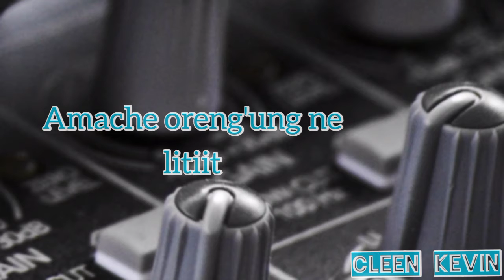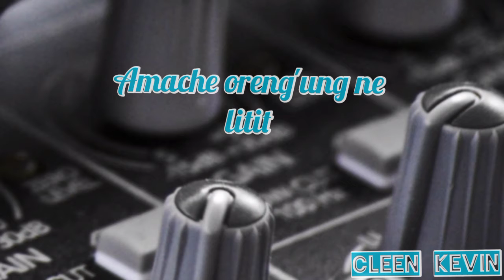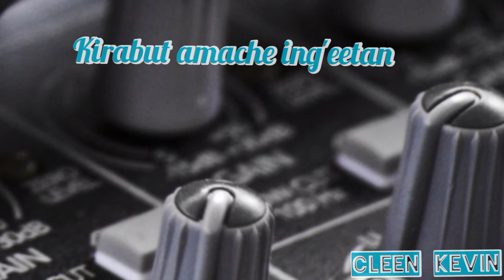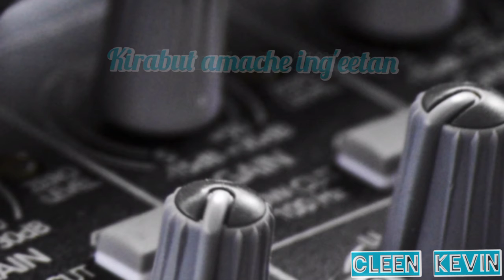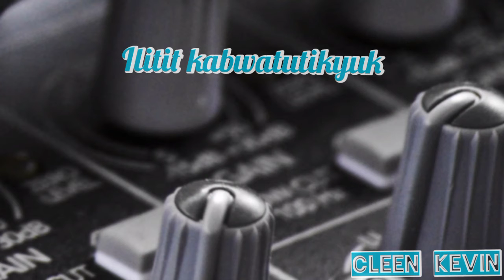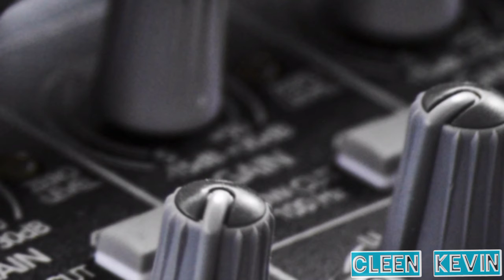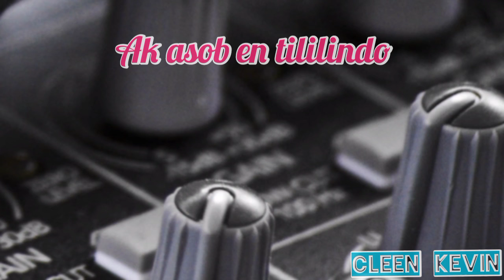EVANGELIST JUDITH ROP - AMACHE ASIIK MUSIC VIDEO LYRICS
A new song by Ev Judith Rop. It's a prayer for a believer to give his/her life to Jesus and be born again. Be inspired from this song.